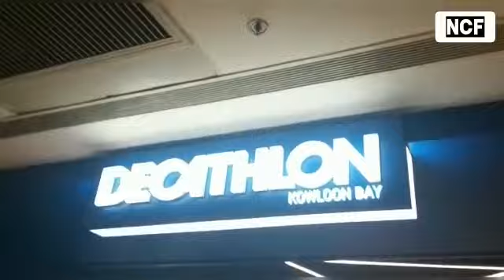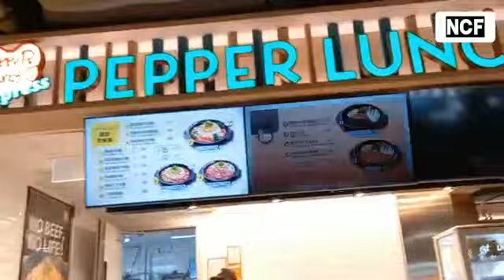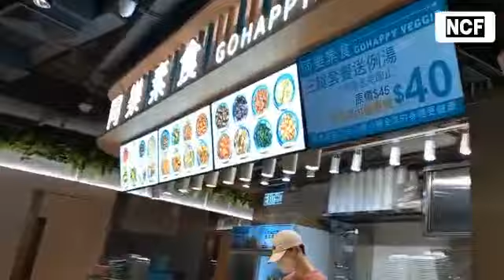MEMBELI PERLENGKAPAN KEMPING (CAMP) DI DECATHLON